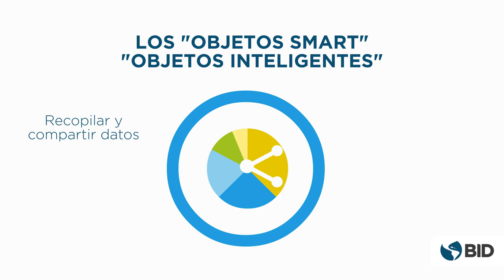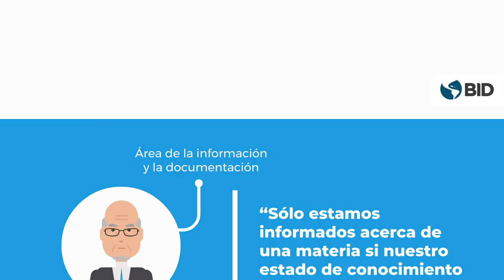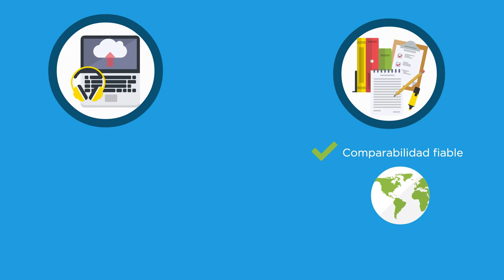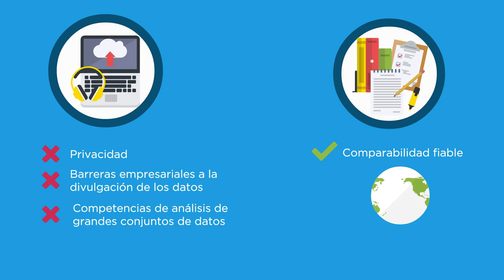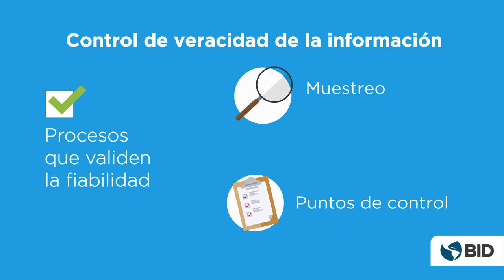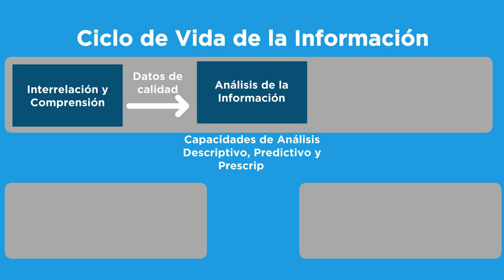Sistemas de Inteligencia Turística. Fuentes tecnológicas de datos: aplicación y desafíos (módulo II)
En esta sesión formativa, desarrollada por el Programa Turismo Futuro del BID en colaboración con SEGITTUR, se presentan las características de los Sistemas de Inteligencia Turística y se destaca su potencial para mejorar las capacidades de medición y seguimiento de la actividad turística en los destinos de América Latina y el Caribe.

Además, se recogen ejemplos concretos de Sistemas de Inteligencia Turística desarrollados por destinos internacionales que ilustran cómo esta tecnología facilita la adopción de decisiones estratégicas mejor informadas por parte de los agentes y operadores del sector.

En este segundo módulo se definen los pilares sobre los que se apoyan las nuevas fuentes tecnológicas de datos, su aplicación y los desafíos que plantea el BIG DATA como metodología.